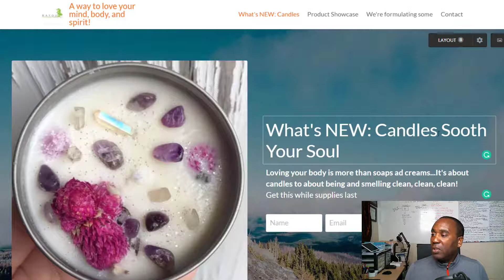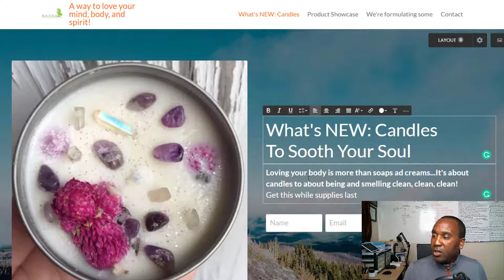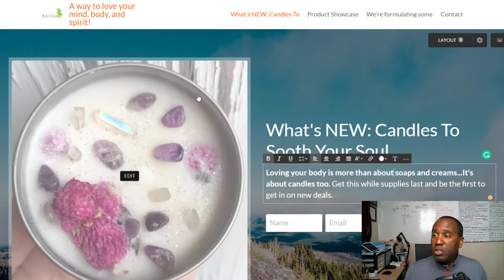Can You Start An Online Store Without Shopify? | How To Monetize Your Life | Randy Otterbridge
Can You Build An Online Store Without Shopify?

Here's part 1 of a live demo showing you another way of monetizing your life by building an online store (without Shopify).

Want me to build yours?

(Grab it through here and I'll show you the ins and outs of this incredible site builder.)

DM me to get on the waiting list for "The Monetize Your Life Program."